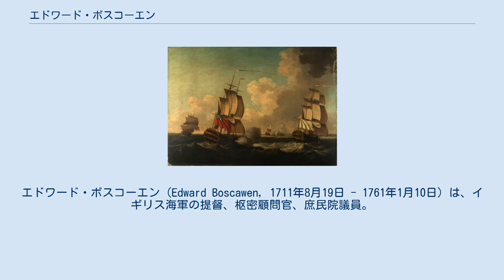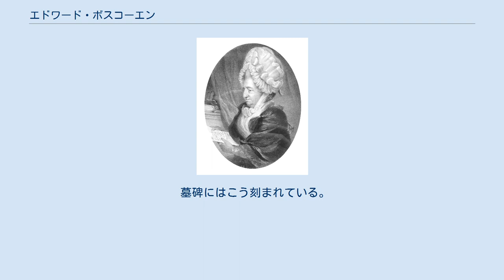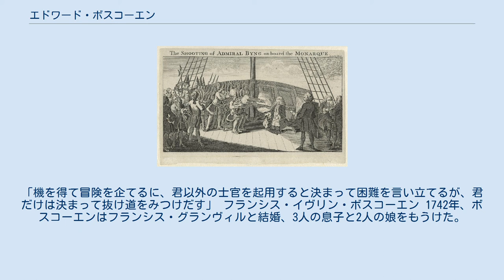エドワード・ボスコーエン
エドワード・ボスコーエン（Edward Boscawen, 1711年8月19日 - 1761年1月10日）は、イギリス海軍の提督、枢密顧問官、庶民院議員。
1758年のルイブールの戦い、1759年のラゴスの海戦など、18世紀の海戦で数々の勝利を収めたことで知られる。
ミノルカ島の海戦の不首尾から軍法会議にかけられ死刑を宣告されたジョン・ビングの執行命令書に署名した士官としても名を残している。
 政治面では、1742年からトゥルロ選出の庶民院議員を務めたが、海軍生活が中心であったため、特に目立った活動はしていない。
また、1751年から海軍本部委員会の委員、1758年からは枢密院顧問も務めている。
そのいずれも終生在任した。
 イングランドのコーンウォール州トレゴスナン生まれ。
初代ファルマス子爵ヒュー・ボスコーエンとその妻シャーロットの三男である。
海への憧れから12歳にして海軍に入隊する。
 1726年4月3日に60門艦「スパーブ」に乗務、フランシス・ホシェのもと西インド諸島に派遣された。
英西戦争中の約3年間、ボスコーエンはこの艦に乗務している。
次の3年は地中海艦隊のチャールズ・ウェイジャーのもとで「カンタベリー」、「ヘクター」、「ナミュール」に乗務。
英西戦争を終結させたセビリア条約締結後にカディスとリヴォルノに向かった時にも「ナミュール」に乗務していた。
1732年5月25日大尉に昇進、同年8月、かつての勤務艦である地中海艦隊の44門の4等艦「ヘクター」に再乗務した。
1735年10月16日まで「ヘクター」に乗務した後、70門の3等艦「グラフトン」勤務に昇進。
1736年3月12日、大佐に昇進し、ジョン・ノリスによって50門艦「レパード」の臨時指揮官に任命された。
この昇進は海軍本部委員会により追認された。
 1738年6月には20門の6等艦「ショアハム」の指揮権を与えられる。
次なるスペインとの戦争に備え、西インド諸島に向かうエドワード・ヴァーノンに同行するよう命じられた。
 ポルトベロの砲撃（サミュエル・スコット画、1772年以前） ジェンキンスの耳の戦争がボスコーエンの初陣となった。
「ショアハム」がジャマイカでの任務に際しては使い物にならないと判断されると、ボスコーエンは、艦を降りてヴァーノンに随行することを願い出、これが認められて艦隊とともにポルトベロ攻撃に向かった。
 ポルトベロでの包囲戦の間、ボスコーエンは、チャールズ・ノウルズとともに砦を破壊するよう命じられた。
この任務には3週間の時間と122樽の火薬を要したが、イギリス軍は都市を取り巻く砦を平らげた。
砦包囲は成功し、スペインは降伏した。
 ヴァーノンの武功は傑出した軍事力のあらわれとしてイギリス本土で歓呼をもって迎えられ、戦勝の発表に沸き立つ雰囲気の中、仮面劇『アルフレッド』の一節として、後の愛国歌『ブリタニアよ、統治せよ』が初めて演奏された。
この勝利にちなみ、通りの名前に「ポルトベロ」とつけることが本土から植民地に至るまで流行した。
 艦隊はポート・ロイヤルに帰還、ボスコーエンは改修を受けた「ショアハム」を引き続き指揮することになった。
 イギリス軍によるカルタヘナ・デ・インディアスの攻撃（ルイス・ゴルディージョ画、1937年） 1741年、ボスコーエンは、カリブ海のもうひとつの港町であるカルタヘナ・デ・インディアスへの攻撃に参戦した。
イギリス本国は大々的な援軍を送った。
その中から、スペイン植民地の都市を取り囲むように建てられた砦を攻撃すべく、8,000人の兵士が上陸した。
対するスペイン軍は、ざっと見積もって6,000人の、兵士、水兵、そして植民地の王党派からなる兵力を擁していた。
包囲戦は2か月以上に及び、この間イギリス軍は1万8千もの死傷者を出したが、その多くは疾病によるものである。
ヴァーノン艦隊では、赤痢、壊血病、黄熱病、その他もろもろの当時カリブ海で流行していた病気が蔓延していた。
 この結果を受けてウォルポール内閣は崩壊、国王ジョージ2世は、もしプロシアがシレジアに攻め入ったら援軍を送るという、オーストリアとの約束を撤回した。
ヴァーノン艦隊の敗北は、オーストリア継承戦争の交戦が拡大した要因となった。
 しかしながら、ボスコーエンはまたしても名をあげた。
自ら指揮した陸戦部隊は、サン・ルイス砦とボカチカ城の...